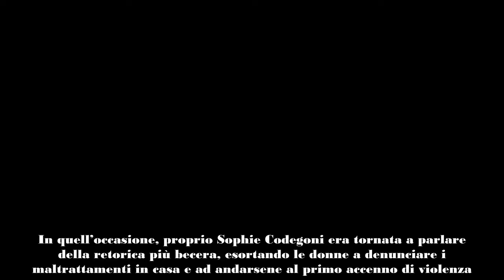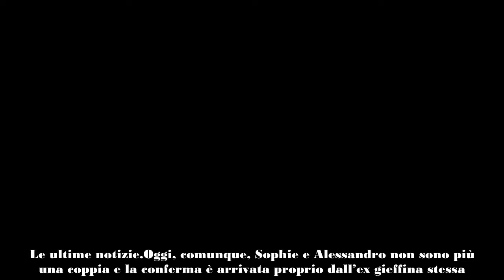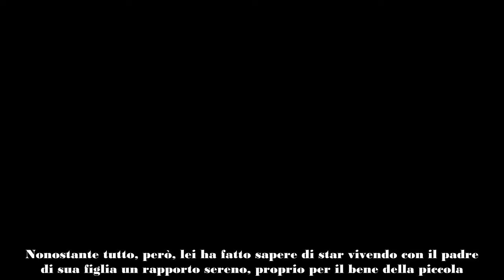Altro che rapporto sereno, tra Sophie Codegoni e Alessandro Basciano è di nuovo guerra dopo l’interv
Sophie Codegoni e Alessandro Basciano continuano a far di tutto per visibilità: ecco cosa è successo dopo l'intervista a Verissimo

Non c’è mai fine al peggio e l’emblema di questo detto, oggi, sono Sophie Codegoni e Alessandro Basciano: cosa succede adesso?

È passato un anno da quando l’ex volto di Uomini e Donne, ospite di Verissimo, aveva confessato a Silvia Toffanin la fine della storia con il ragazzo conosciuto nella casa del GF Vip. Oltre a questo, però, Sophie aveva raccontato il lato oscuro di Alessandro, descrivendolo come un “padre-padrone”, un despota e un uomo violento…